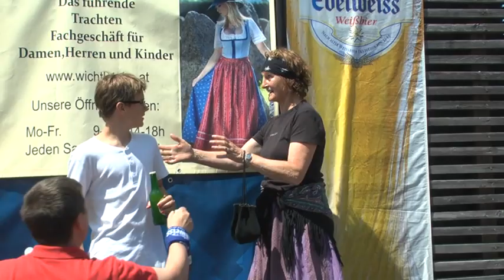Dirndlspringen Thalheim 2014